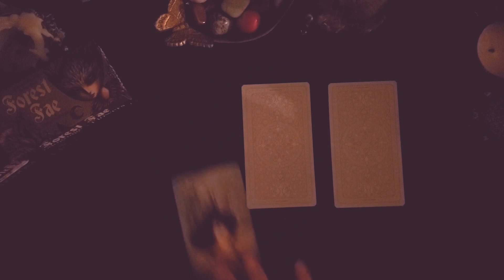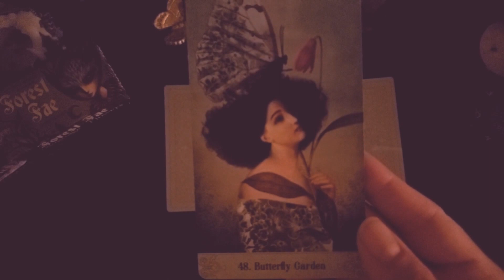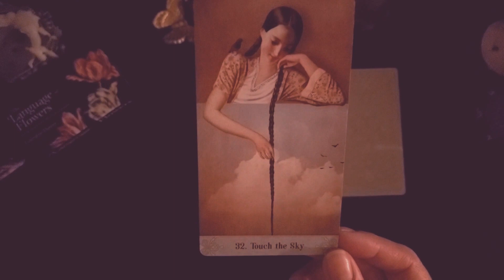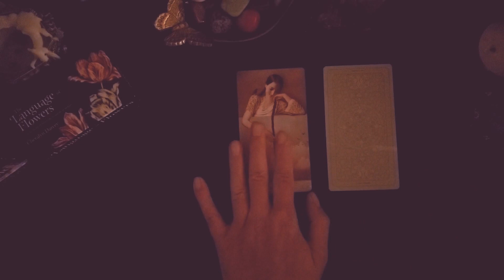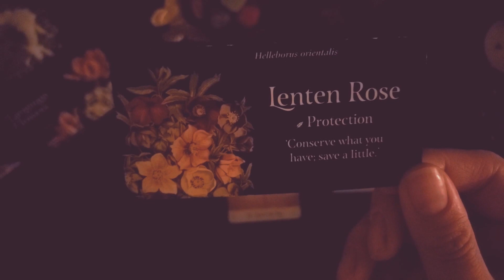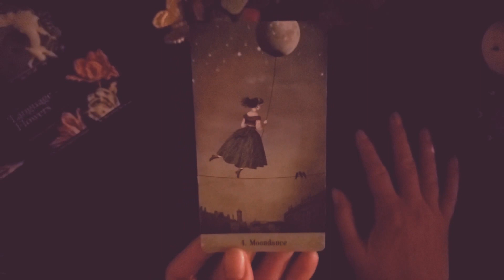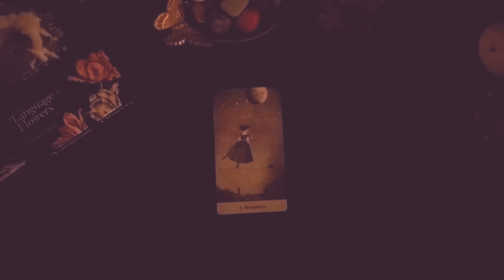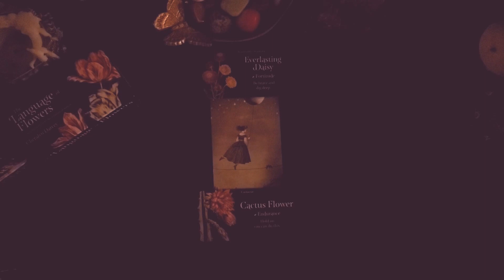Monday Oracle of Mystical Moments Daily Reading & Guidance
Pile 1... 00:37
Pile 2... 04:35
Pile 3... 09:48

For more on energy work and the Celtic Chakra Spiral